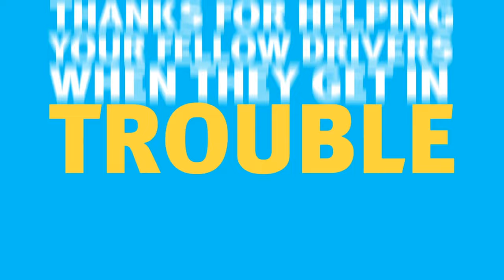Thanks for helping your fellow driver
Over the past month, hundreds of Queenslanders have left thank you messages to their fellow motorists on our website. We decided to animate a few of our favourites!

This message comes courtesy of Bianca.